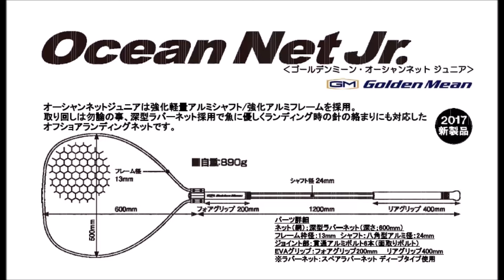ゴールデンミーン 「オーシャンネットＪｒ」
Golden Mean「Ocean Net Jr」
オーシャンネットにダンサイズモデルが登場
魚に優しく針が絡まない深型ラバーネットを採用
2016年12月中旬発売予定